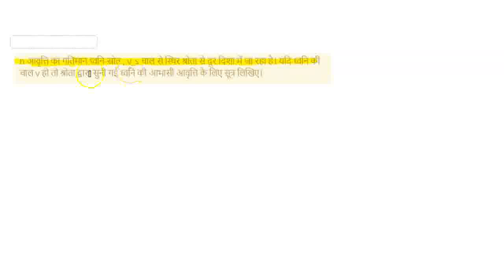n आवृत्ति का गतिमान ध्वनि-स्रोत , v_s चाल से स्थिर श्रोता से दूर दिशा में जा रहा है। यदि ध्वनि ...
n आवृत्ति का गतिमान ध्वनि-स्रोत , v_s चाल से स्थिर श्रोता से दूर दिशा में जा रहा है। यदि ध्वनि की चाल v हो तो श्रोता द्वारा सुनी गई ध्वनि की आभासी आवृत्ति के लिए सूत्र लिखिए।
Class: 11
Subject: PHYSICS
Chapter: डॉप्लर प्रभाव
Board:UP Board

👉 Have Any Query? Ask Us.